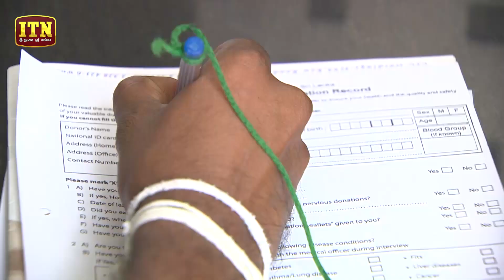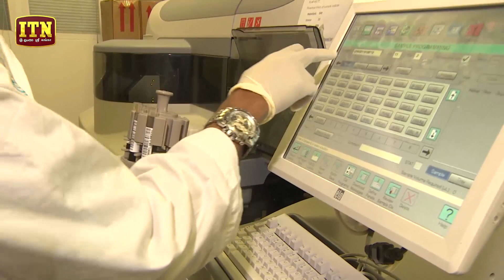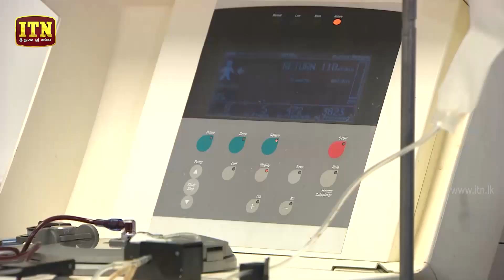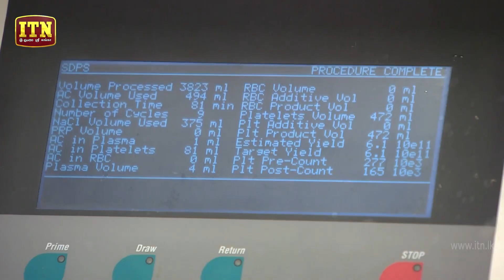Medical Clinic - (2019-07-17) | ITN